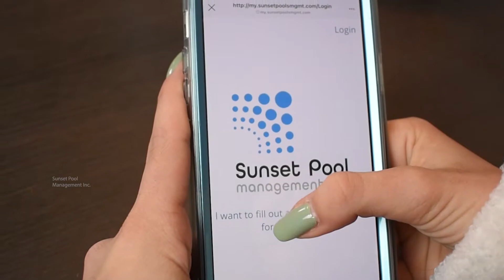How to get a Summer Job in 2021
Sunset Pool Presents